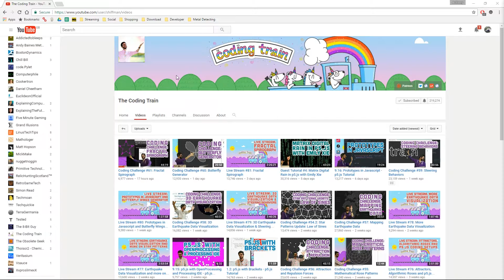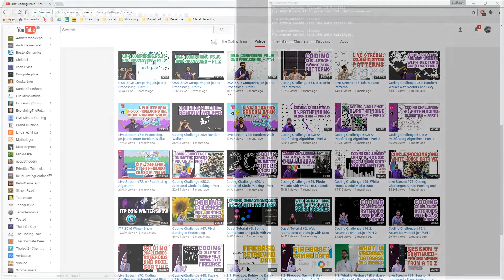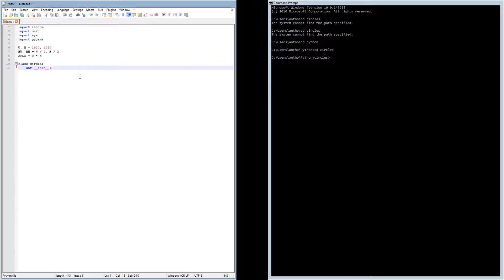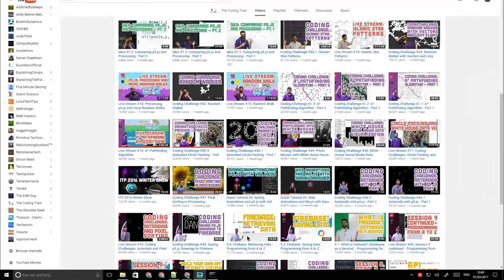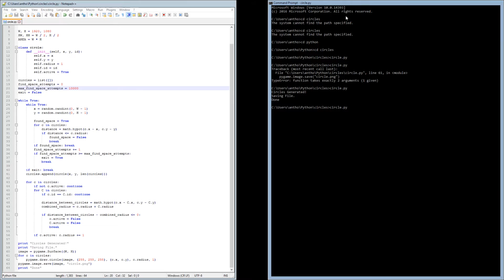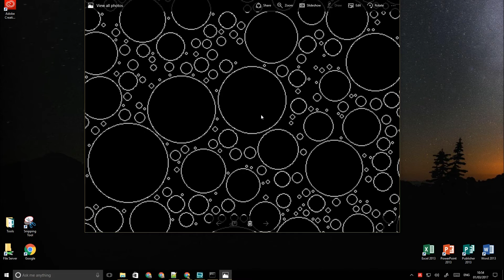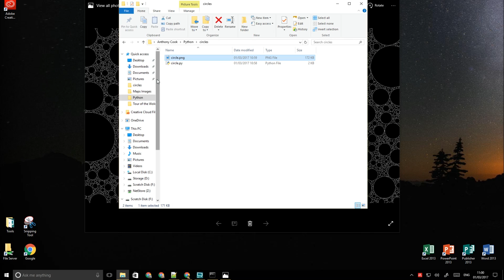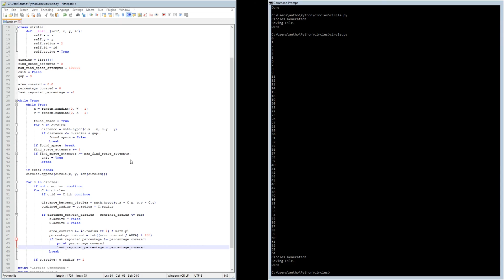Python Pygame Circle Packing - Coding Challenge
In this episode I look at packing circles onto the display surface.

You can find all the scripts here in my Google Drive Folder

... and if you have any comments then feel free but bear in mind I don't pretend to be an expert, I just enjoying using Python and Pygame.

Peace

Anthony

If you'd like to know how to install and run your first Python Pygame script then watch my first video